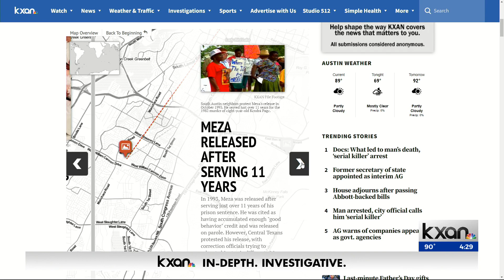TIMELINE: What we know of Raul Meza’s criminal history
A man charged in connection with the death of an 80-year-old Pflugerville man earlier this month was previously convicted of murder in the 1980s, and law enforcement officials now say he might be linked to several cold cases.